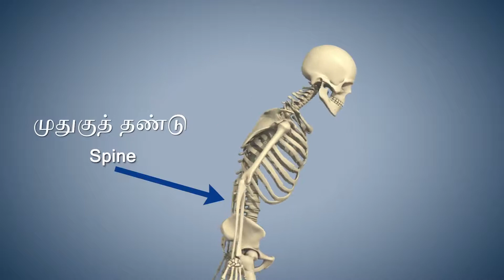Yoga in tamil by SWAKMPS Yoga for Beginners Ardha Chakrasana inTamil அர்த்த சக்கரசனா தமிழில் யோகா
# யோகா # யோகாஃபெர்பினெர்ஸ் ஆரோக்கியம் மற்றும் பொருத்தமாக இருக்க உதவும் கலை. எடை இழப்பது எப்படி? . யோகா என்றால் என்ன? ஆரம்பநிலைக்கான யோகா - விரிவாக யோகா ஆரம்பநிலைக்கான பயிற்சி. யோகா டுடோரியலுக்காக எங்களுடன் பாதுகாப்பாக இருங்கள். தயவுசெய்து பகிரவும் கருத்துரை மேலும் மேலும் வீடியோக்களுக்கு எங்களை குழுசேரவும். எந்த ஆலோசனையும் கருத்தும் வரவேற்கத்தக்கது. ஆரம்பநிலைக்கான யோகாவின் சரியான தொடர் யோகாவை சரியான மற்றும் அர்ப்பணிப்புடன் பயிற்சி செய்வதற்கான சரியான பாதையை பெற இது உதவுகிறது, இது நம்மை ஆரோக்கியமாகவும் பொருத்தமாகவும் ஆக்குகிறது. நீங்கள் உள்ளடக்கத்தை விரும்புவீர்கள், மேலும் வீடியோக்களை உருவாக்க எங்களுக்கு ஆதரவையும் ஊக்கத்தையும் தருவீர்கள் என்று நம்புகிறேன். மதிப்புமிக்க ஆலோசனையும் பின்னூட்டமும் வரவேற்கத்தக்கது

The Art which will help how to stay health and Fit. how to loss weight ? . What is Yoga ? Yoga for Beginners - The Tutorial for Yoga Beginners in Detail. Any suggestion and Feedback are welcome. The proper series of Yoga for Beginners this help in getting the proper path for practice the yoga in an proper and dedicated manner which we make us healthy and fit. Hope you will love the content and give us support and encouragement to make more videos. Valuable suggestion and feedback are welcome